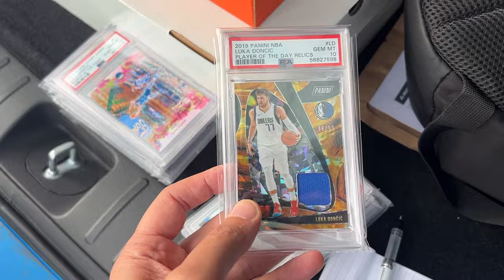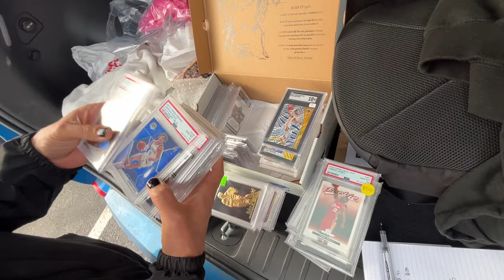Parking Lot Cash Out 🤝🤝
Another day in the office, today we're doing a parking lot cash out with my good friend Josh.